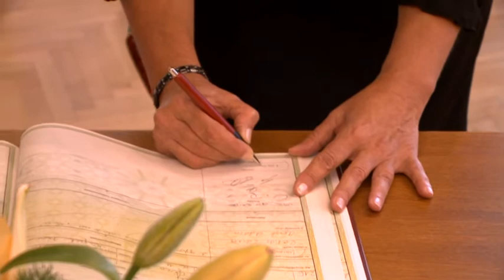Niki és Dani esküvői klipje - 2011.